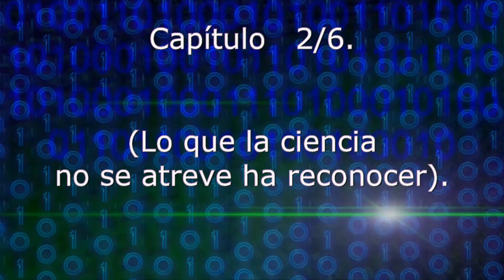Enigmas del Pasado 2 de 6 Los Dioses Sumerios